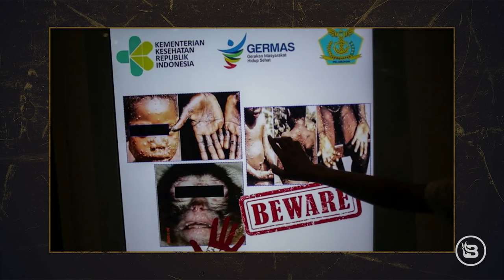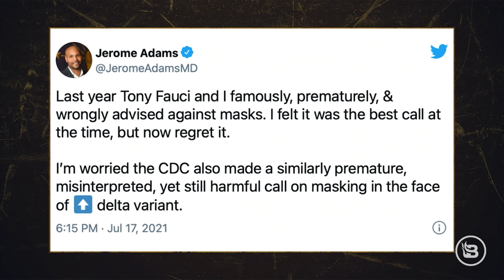NO HANKY-PANKY: Olympic ‘Anti-Sex’ Bed DEBUNKED! | Guest: Jeff Fisher | Ep 481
Jeff Fisher, host of @chewingthefatwithjefffishe3765 joins and brings his opinion on the new Tokyo Olympics "anti-sex" beds. Irish gymnast Rhys McClenaghan debunks via social media the 100% recyclable cardboard "anti-sex" beds and calls them “fake news!” Dallas County gets its first case ever of monkeypox after a resident travels from Nigeria to the U.S. Will this be the new Ebola? President Biden blames social media for “killing people” due to misinformation, and Facebook SLAPS back. Is Facebook done playing nice with President Biden? Our children are now suffering from the "Peppa Pig" effect, where they develop an English accent, and parents don’t know what to do.